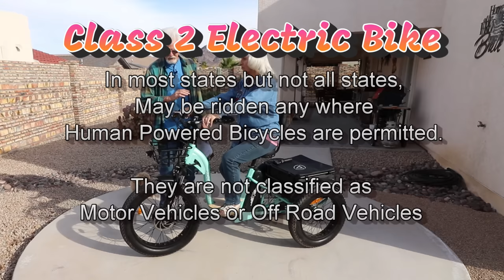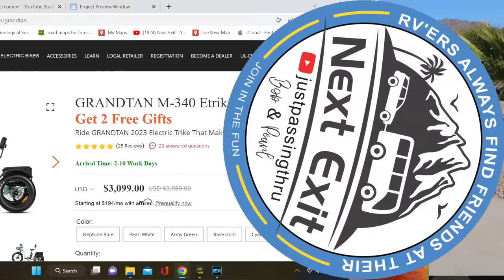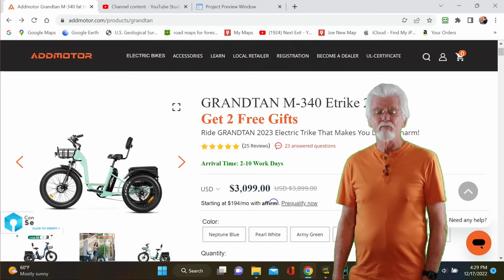The Grandtan E-Trike from Addmotor, Check It Out.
We have discovered the stability and comfort of riding a E-trike, not only is it FUN, it will enhance our RV Adventure and our daily lives in traveling around in our little winter community here in Yuma.  Doing things together at the same pace is something we simply can not get enough of.

The Discount Code NEXTEXIT will provide you with an additional  $100 discount on the M-340 E-trike  to $2,899 and during the 2023 St. Patrick's Day Sale, ADDMOTOR will include a FREE set of mirrors for the M-340.